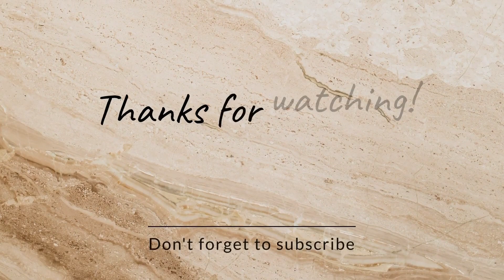పసుపు ఈ విదంగా తీస్తారు || VILLAGE VIBES 777 || MINI VILLAGE VIBES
WELCOME TO VILLAGE VIBES777

మన ఈ ఛానల్లో అల్లూరి జిల్లా(మన పాడేరు) గిరిజన ప్రజల వేషధారణ,వారి ఆచార వ్యవహారాలు, వారి జీవన శైలి, ఆహారపు అలవాట్లు, సంస్కృతి సంప్రదాయాలు మరియు ప్రకృతి అందాలు ప్రతిబింబిస్తాయి.. ఇందులో పెట్టే ప్రతీ వీడియో మీకు ఉపయోగకరంగా ఉంటూ, ఆహ్లాదాన్ని పంచుతుందని ఆశిస్తున్నాము. ఇంకా రాబోయే రోజుల్లో మరెన్నో కొత్త వీడియోస్ మన ఛానల్లో రాబోతున్నాయి.

 ధన్యవాదాలు